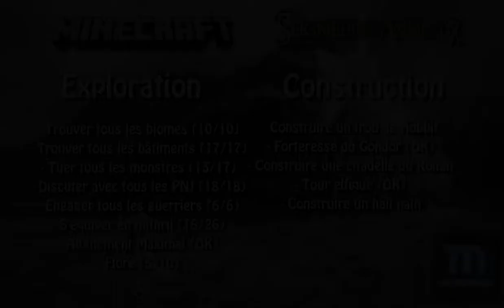Minecraft | Seigneur des Anneaux | Episode #14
Aujourd'hui, voici la suite de la nouvelle aventure Minecraft sous le signe du Seigneur des Anneaux avec un petit cocktail de mods. Je me suis fixé un certain nombre d'objectifs afin de dynamiser un peu la série : des objectifs de construction, de combats mais aussi d'exploration pour en apprendre plus sur cette extension de Minecraft en Terre du Milieu. Vous pouvez même participer à cette aventure avec moi en tentant de remplir les mêmes objectifs. N'hésitez pas à me transmettre vos constructions sur la page Facebook et sur Twitter!

Si le cœur vous en dit, vous pouvez aussi m'aider en en parlant autour de vous (partage, Facebook, Twitter, tout ça tout ça...)